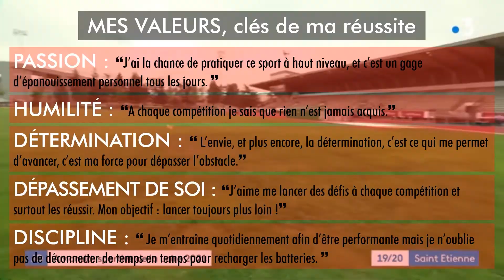JeSoutiensUneAthlete - Amanda Ngandu Ntumba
Pour en savoir plus sur le dispositif ou contacter Amanda, rendez-vous